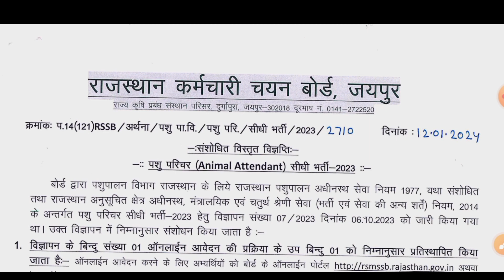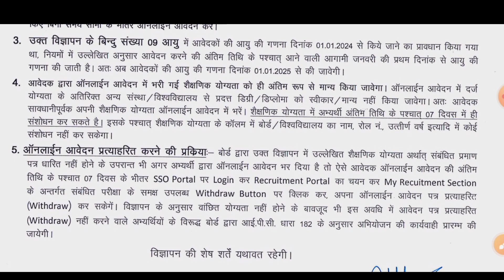पशु परिचर ऑनलाइन आवेदन notification जारी/pashu parichar online form apply 2024/pashuparichar2024